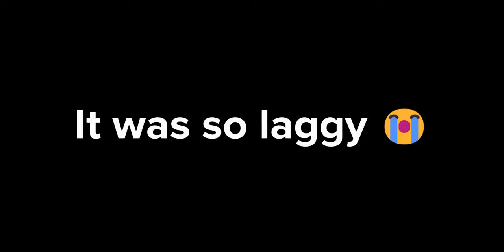THIS BATTLEGROUNDS GAME IS SO UNDERRATED! (UNIVERSAL BATTLEGROUNDS)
Play it now rahh!

Hallo, Welcome to a new Video.